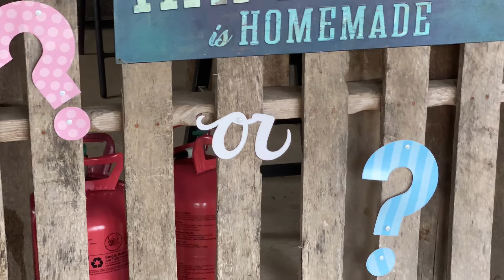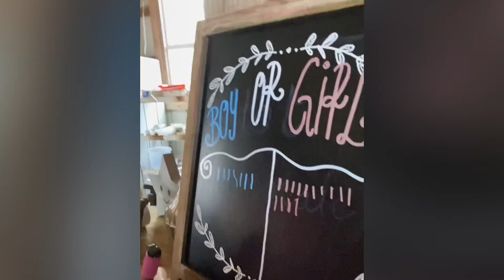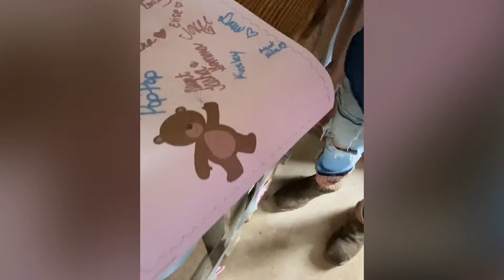BABY DAVIS GENDER REVEAL 2-27-21...ITS A 💗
WHAT A GLORIOUS DAY for all of us to be able to get together to CELEBRATE AND ANNOUNCE THE NEW LIFE GOD HAS SENT TO OUR FAMILIES. THIS IS A BLESSING AND I STILL CANT FIND ALL OF THE WORDS THAT IM FEELING BUT I KNOW ONE THAT I CANT QUIT SAYING...THANK YOU GOD FOR ALL OF THIS.

BABY DAVIS...YOU ARE ALREADY SO LOVED BY US ALL AS YOU CAN SEE AND I CANT WAIT TO BE YOUR GRANDMOTHER. 🥰💚🦋

MANY PRAYERS ON THIS NEW JOURNEY FOR BRAD AND KENADEE AND THEIR NOW NEW AND GROWING STRONG FAMILY. I LOVE YOU ALL SO MUCH. 💚🦋

THANK YOU TO ALL THAT MADE IT SO SPECIAL🙏🙏🙏